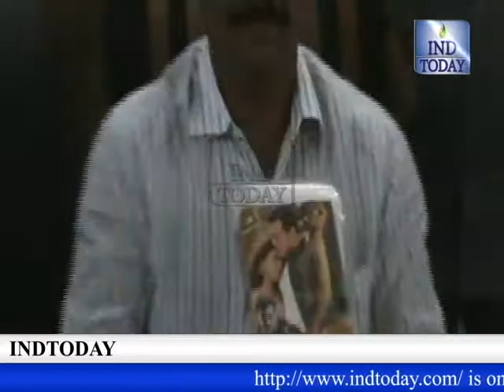Man arrested with huge quantity of JAI HO Movie and other Movies pirated DVDs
The sleuths of Commissioner's Task Force, South Zone Team on receipt of credible information apprehended one respondent namely Mohd Jameel Pasha who found indulged in preparation of pirated/duplicate DVDs of newly released combination movies and video songs etc., and selling the same to the needy customers/video shops on higher price and earning easy money illegally.

B. Limba Reddy Addl. Dy. Commissioner of Police, Commissioner's Task Force, Hyderabad city speaking to media said that the accused person found indulged in preparation of pirated DVDs of newly released Hindi combination movies at his house Jahanuma, Hyd with the help of duplicators (Cabins equipped with DVD writers) and selling the same to the needy customers/shops on higher price and earning easy money illegally. Earlier in the month of December-2013, he was arrested by South Zone Task Force in the similar case and handed over to Moghalpura P.S. After released on bail he changed his residential address and again started the same business procuring the duplicators & Master DVDs.

Modus Operandi:- The accused Jameel Pasha procures master DVDs of newly released Hindi combination films, mixed songs by purchasing for sum of Rs. 80/- to 100/- each DVD from one Sameer of Mumbai and making number of duplicate DVDs with single master DVD and with the help of duplicators and marketing the duplicate DVDs to the needy customers for sum of Rs. 40 to 60/- each DVD and earning easy money illegally.

Name of the accused:-
Mohd Jameel Pasha, S/o: Late Mohd Hussain, age: 33 yrs, R/o: Jahanuma, Hyderabad.

Property Seized:-

Total 1505- Pirated DVDs i.e. (1215- latest movies pirated DVDs such as JAIHO with different combinations (Ishqiya- Dhoom-3, Karle Pyar Karle, Rajkumar), (Ishqiya-Dhoom-3, Karle Pyar Karle-Rajkumar), (Ishqiya-Ramleela-Krish-3-Dhoom-3) (Yariyan-Karle Pyar Karle-Dhoom-3, Ramleela etc.,) and (290- Pirated DVDs of different Hindi old combination movies like Dacait, Gullu Dada Thiree, Jaani Dushman, Hum, Farz, Aankheen, Jeene Nahi Doonga, Aadmi Khilana Hai etc., and 60- DVDs of video songs; 300-Empty DVDs; Four (04)-assembled duplicators equipped with 43-DVD writers for making pirated DVDs and 1500-plastic covers and (100) DVD printed labels.

The arrested accused being handed over to S.H.O. Falaknuma PS for taking further action against them.

The arrest were made under K.V. Surya Prakash Rao, Inspector of Police, SIs B. Madhusudan, J. Rajashekar, Ghouse Khan and D. Venkateshwarlu with the assistance of staff of South Zone Task Force team.